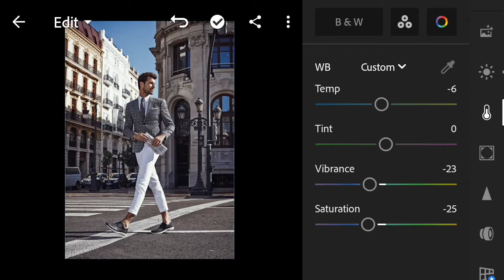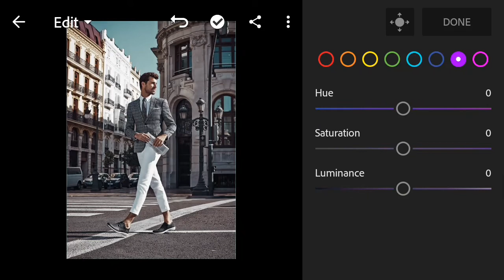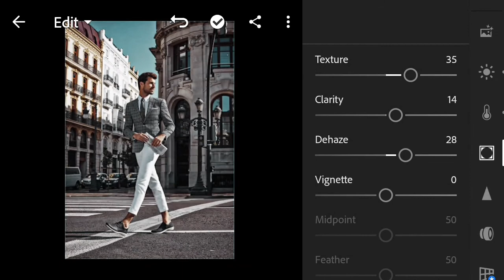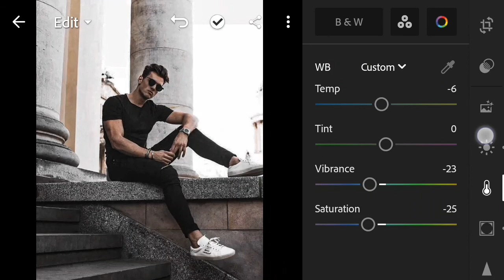Deep Tone-Lightroom Free Preset|How to edit street photography|Free Download|The Evolution Stream.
In this video, I will show you how to edit "DEEP TONE " Presets using - Lightroom Mobile.
But before that, this presets is NOT FREE, you must watch this video first, to get this preset by following the rules below.

• The password is a 4 digit number, will appear separately and randomly.
-▶ For example:
So the password is: 1234 ✔